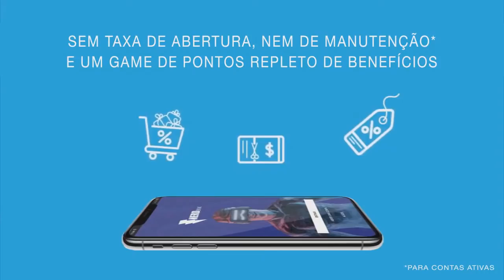Apenas uma ferida - podcast - História de terror / Creepypastas / Podcast de terror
🔥Sinopse: A história conta o drama de um rapaz que percebe uma nova ferida em seu braço, mas decide não tratar com um médico então faz os próprios curativos, porém a ferida vai se tornando maior e incomodando não apenas ele mas as pessoas ao redor dele.

/ Creepypastas
/ História de terror
/ Scary stories